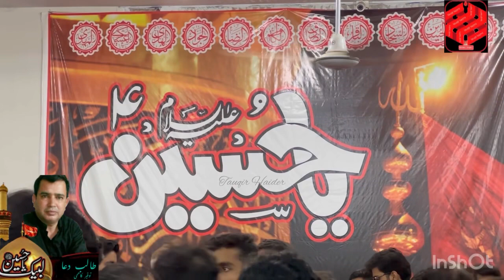Zakir Malik Mudasar Abbas shahdat e Ghazi Abbas 8th muhrram dhoke Ali Akbar